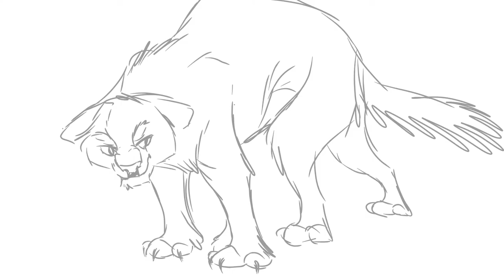Vent MAP//Rich and Elis//part 3